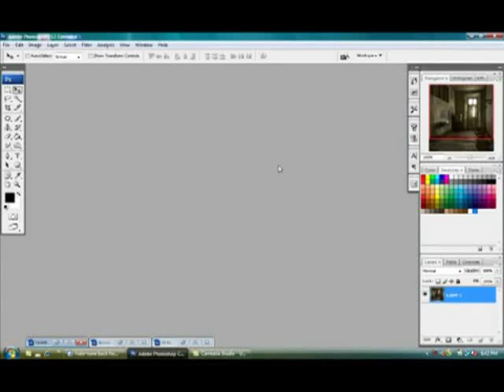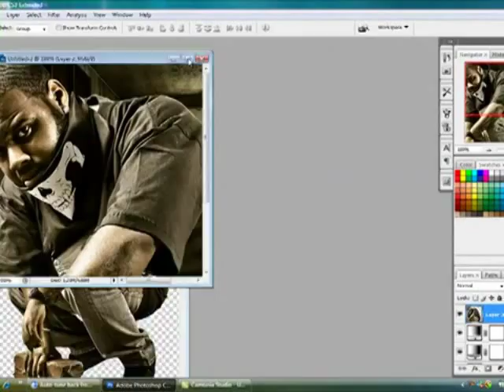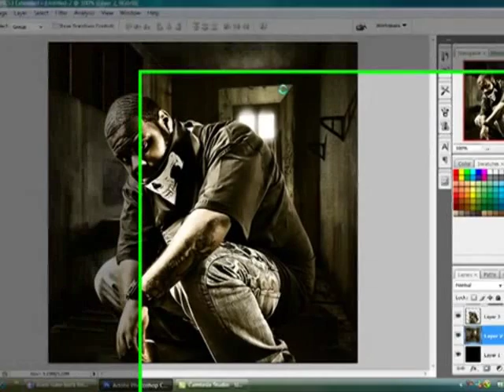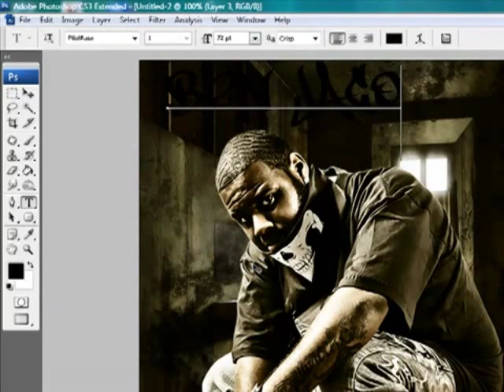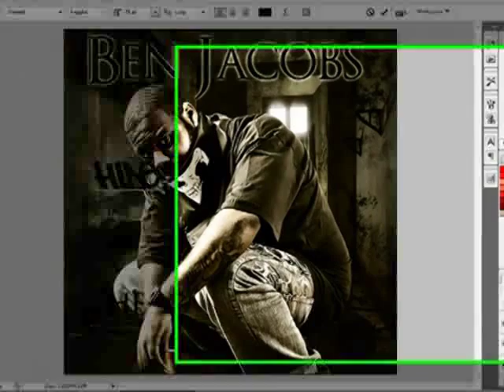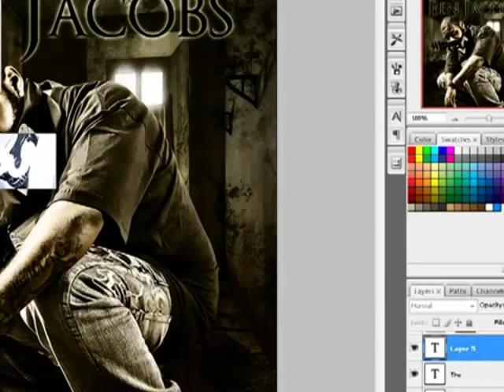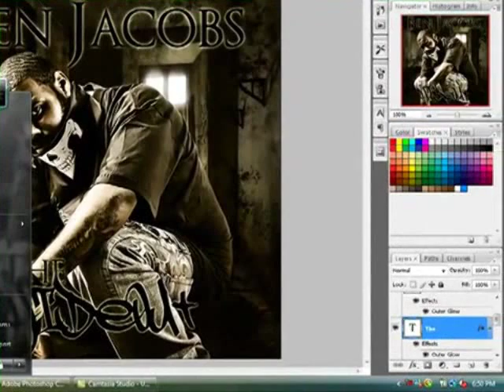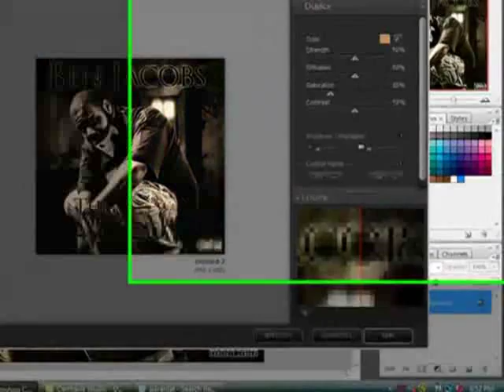Photo Shop Dragan Effect Albüm Kapağı Yapma.flv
PhotoShop Dragan Effect Albüm Kapağı Yapma